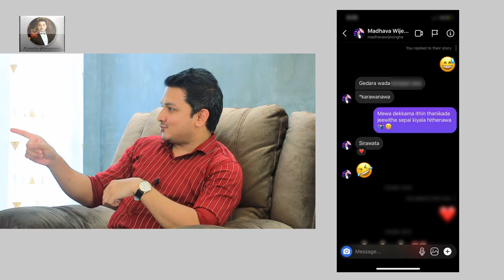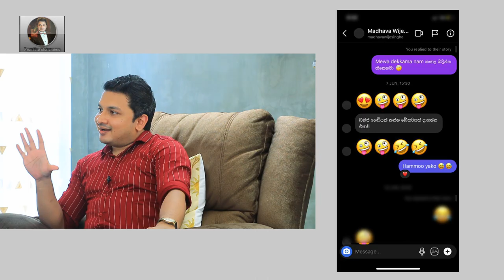Chill Pill with Dr. Pramitha | Madhava & Nanduni | එයා සැප ඇඳේ මම යකඩ ඇඳේ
මාධව සහ නඳුනි

Chill Pill with Dr. Pramitha featuring Madhava & Nanduni

"එයා සැප ඇඳේ මම යකඩ ඇඳේ"

Chill Pill with Dr. Pramitha | Madhava & Nanduni

මෙම වැඩසටහන අවසරයකින් තොරව Facebook Page හෝ වෙනත් සමාජ මාධ්‍ය ජාල වෙත කිසිඳු ආකාරයකින් upload කිරීම තහනම්.